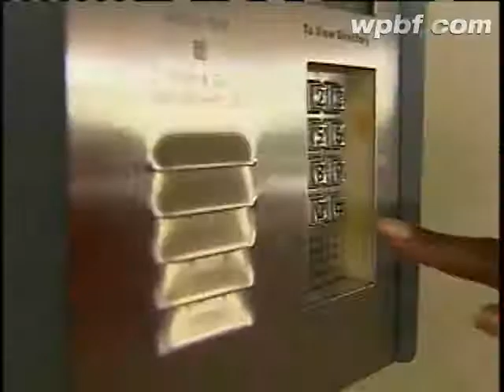Ex-Commissioner Accused Of Knocking Down Neighbor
A former Lake Worth commissioner accused of knocking down an elderly neighbor during a newspaper dispute appears in court.